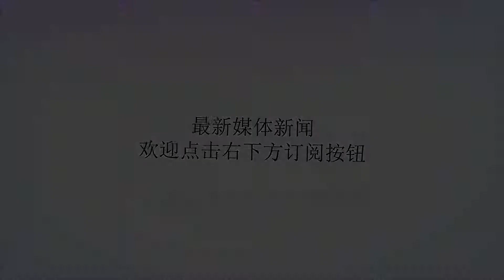16+12超巨可成火箭补强人选，与哈登不和？1人2前提扭转僵局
Many thanks.文/水清清46顺位的梅尔顿、52顺位的爱德华兹，两名低顺位的锋卫摇摆人不会是莫雷补强的理想人选，仅是为未来交易、球队建设选中的拼图而已，所以火箭的补强战略势必还要有质的升华，尤为重要的一点，球队将面临一个最大难题，若不得以妥善解决，火箭非但不能补强，相反固有实力会大打折扣，而今天一人全新动态或将是破冰良策。卡培拉能否留守决定火箭实力场均13.9分10.8篮板1.9封盖命中率高达65.2%，卡培拉本季数据答卷，仅逊色于阿德、唐斯和约季奇24.5的效率值印证着他于火箭攻守两端输出，以致ESPN在给出的MVP排行榜上卡培拉一度进入前十位，球星光环笼罩下难题随之而来，卡培拉新秀合同到期了。什么概念？在今天选秀之前卡培拉还是太阳追逐对象（以状元签选中艾顿），虽然躲过一劫，可不难想象重建中的球队今夏还是会对卡培拉展开竞争，如果火箭想在签约保罗前提下再引进乔治或詹姆斯这样的超巨，届时他们很难匹配卡培拉的报价，饼皇离开绝非危言。即便火箭成功留住卡培拉，以本季旅程来看，养伤的怀特也好，大黑布莱克和内内也罢，他们并不能完美的起到替补之效，所以莫雷这个休赛期初招募詹姆斯、乔治等超巨外，引进一名经验丰富且有实战力的内线亦是必然，昔日弃将魔兽霍华德映入眼帘，有球迷会嗤之以鼻，鉴于他与莫雷和哈登的紧张关系，霍华德还会重回到火箭？火箭还会接纳浪子？一人两前提不容无视。霍华德将买断恢复自由身ChrisHaynes的“霍华德已与篮网展开买断谈判，不出意外他将于7月7日前与篮网达成买断协议，届时他将恢复自由身”的爆料中两个细节：其一，篮网铁心买断霍华德，从管理层角度来看他们认为昔日魔兽已经r失去固有价值，而这将是动摇霍华德未来选择的隐形因素之一；其二，霍华德宁愿牺牲薪资答应与篮网买断，这就意味着他有新的追求，即，在33岁年龄面前他已经不奢望打首发及博得更高收入，而是若历史名宿般，博得一枚冠军戒指成为他唯一追求！如上两个前提抹平霍华德与莫雷等管理层不和外，至于他和哈登的关系一人将其调节剂之效，克里斯-保罗。“不要罚下他，他是英雄”，这是保罗对裁判的游说，嗯，保罗与霍华德是非常要好的朋友，而2013年的一个段子，保罗与快船签约后接受采访时曾表示，“我们（与霍华德）的确谈论过（联手），我们是非常好的朋友，我们的父母关系都很好，只是他做出了对他和家人有利的决定，我也一样”。从这个角度来看作为历史最佳控卫之一，球场真正的灵魂大脑，保罗有能力调剂霍华德与哈登共处。霍华德或重回火箭联手灯泡？​如果火箭能够以中产合约重签霍华德，参照他上季可为黄蜂贡献16.6分12.5篮板1.6封盖的输出，球队即可为卡培拉找到理想替补，亦可为卡培拉被打劫找到备胎；而霍华德若加盟火箭，参照钱德勒、小乔丹、卡培拉的巅峰，他可以预知在保罗身边的意义，更重要的是，若火箭还能引进詹姆斯，回想一下当初的希度-特克格鲁于霍华德的意义吧。